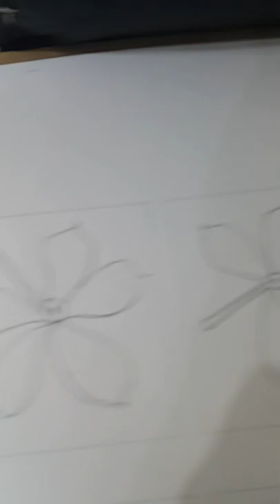Make flower in different way or angle